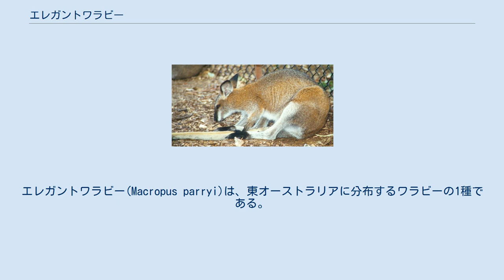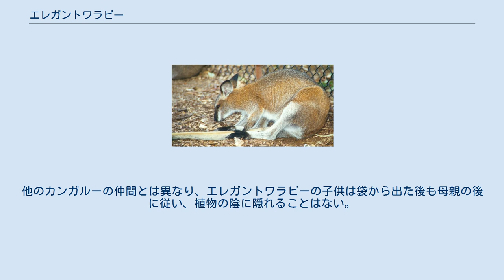エレガントワラビー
エレガントワラビー(Macropus parryi)は、東オーストラリアに分布するワラビーの1種である。
クイーンズランド州クックタウンからニューサウスウェールズ州グラフトンにかけて一般的に見られる。
 エレガントワラビーは、薄い体色と顔の下の白い横縞で区別される。
顔は、チョコレート色の毛が鼻口部を覆っている。
胸は黒色と白色で、残りの部分は灰色から茶色である。
オスは体重14kgから26kg、体高70cmから93cmになり、メスは体重7kgから15kg、体高65cmから75cmになる。
 食糧は草、葉、シダ等である。
開けたユーカリの林で、地面が食糧となる草に覆われている場所に棲息する。
 社会性があり、50頭程からなる群れを作ることがある。
昼行性でも夜行性でもなく、昼も夜もいつでも活動的である。
草やシダを食べる。
 エレガントワラビーは50頭程の群れで暮らし、110ヘクタールに及ぶ行動圏に住む。
群れは、昼毎に食事のために集まる。
行動圏は他の群れの縄張りと重なることもあり、群れのメンバーは交代で警備する。
また群れには直線的な階層があり、非暴力的な儀式化された前脚でかくような行動によって決まる。
草を引っ張るような行動もする。
決着が付くと、ワラビーは降伏の証として、咳をする。
 最上位の雄たちが雌と交尾する。
繁殖期になると、オスは排出腔を固くしてメスが集まる中を歩き回り、メスの尿を舐める。
オスが発情期に近いメスを見つけると、そのメスのそばに留まる。
しかしメスが発情期に入る前に、より上位のオスに代わらされることもある。
エレガントワラビーの発情周期は42日間しか続かない。
 子供は、最初の9ヶ月間は母親の袋の中で過ごす。
18ヶ月間留まることもある。
他のカンガルーの仲間とは異なり、エレガントワラビーの子供は袋から出た後も母親の後に従い、植物の陰に隠れることはない。
青年期のオスは出生した群れを離れることもある。